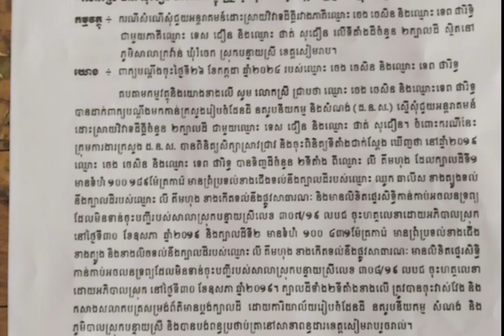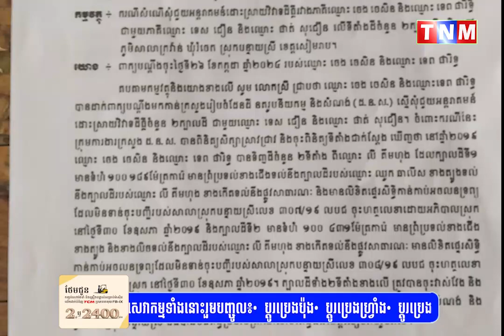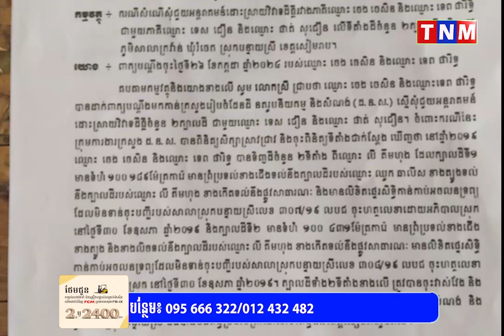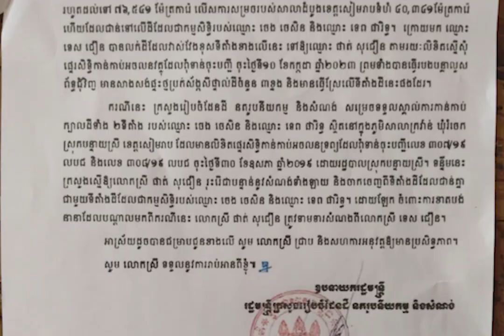លោកជំទាវ លី អ៊ុំ អេង បដិសេធន៍ចោលទាំងស្រុងចំពោះពាក្យបណ្តឹងរបស់លោកស្រី ផាត់ សុជឿន